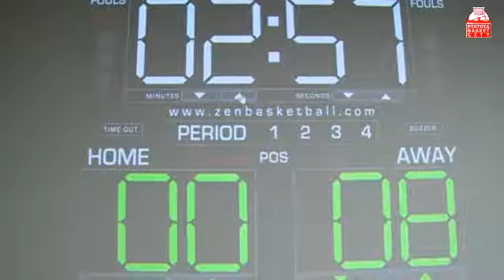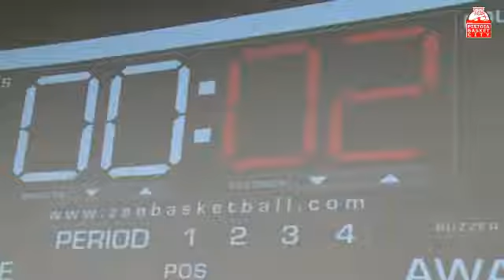Lo Speed Networking del Consorzio del 19_01_2017 (seconda parte)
Pistoia Basket Tv - La web tv ufficiale della The Flexx Pistoia - AS Pistoia Basket 2000